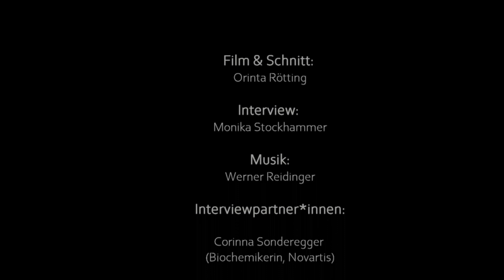Qualität in der Pastoral – Kurzfilme zum Pastoraltag 2023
Die 4-teilige Video-Reihe will aus der Sicht anderer Berufsgruppen das Verständnis von „guter Arbeit“ in den Blick rücken.
Produktion: Orinta Rötting, Erzdiözese Salzburg 2023

Anja Clementi, Schauspielerin & Leiterin des OFF Theaters Salzburg. Das Theater will mit seinen Stücken am Puls der Zeit sein. Zusammengehörigkeit als „Theaterfamilie“ ist wichtig.